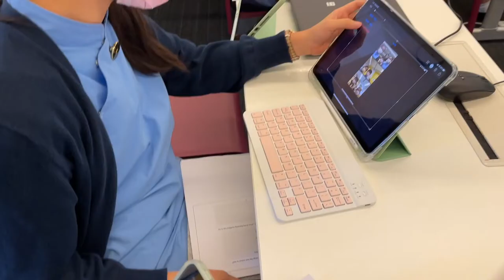Type to Code (Swift Playgrounds) - Student feedback